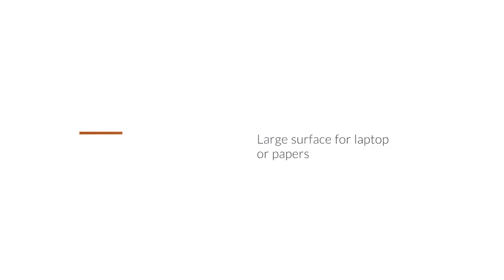K1 Lectern / Podium by Urbann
Bring a contemporary flair to your speeches and conferences with the eye-catching K1 Lectern. The podium stand is crafted from durable aluminum, with an elegant asymmetrical design that offers an impressive style upgrade from the traditional boxy podium design. The aluminum lectern features a convenient interior shelf for storage, and its top plate is designed to fit up to two plugins and a reading lamp. Features Urbann's unique modular plugins system for simple and flexible addons management.